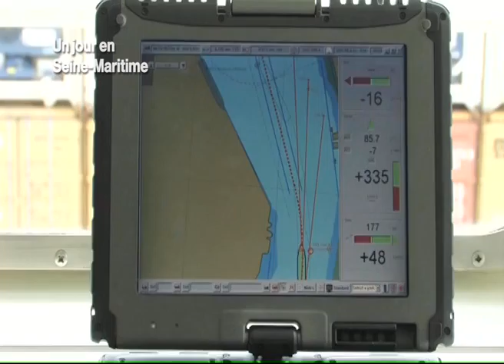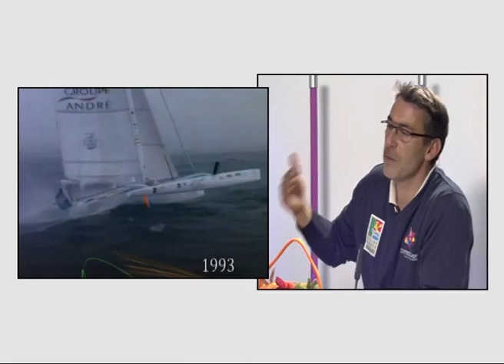131031 La quotidienne P1